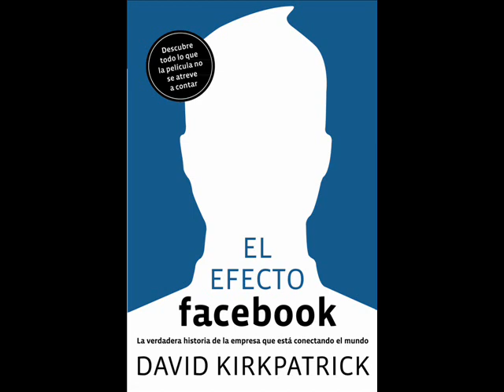Entrevista a David Kirkpatrik en Gestiona radio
¿será facebook una herramienta importante para las siguientes elecciones de Estados Unidos? Entrevista a David Kirkpatrick, autor del libro "El efecto facebook", en el programa Líderes de Gestiona Radio.